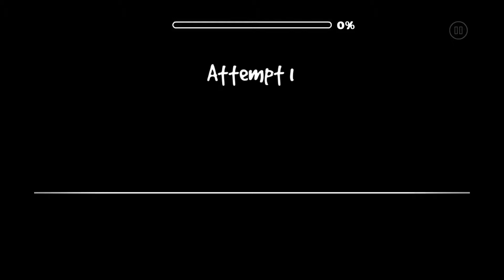[51933600] Fashion Party (by Yuananmin & PatDaBoi, Hard) [Geometry Dash]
Dedicated to Ethrakk. Collab with PatDaBoi. Hope you like it! Happy new years! :) ;D